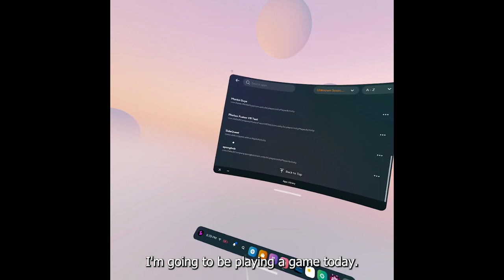Capuchin's SECRET GAME.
In this video I play a test that the capuchin devs made and it is fun